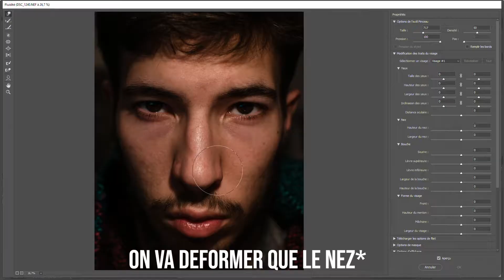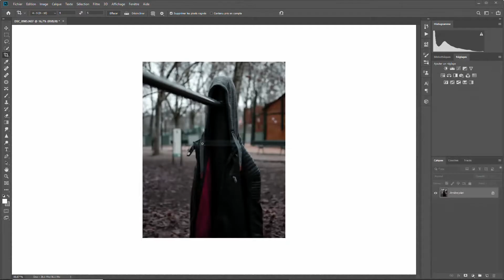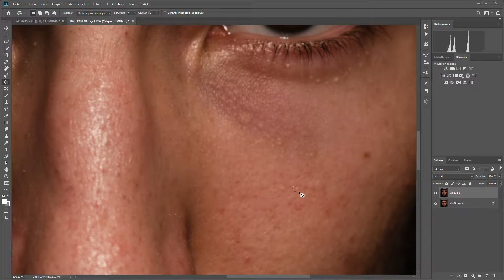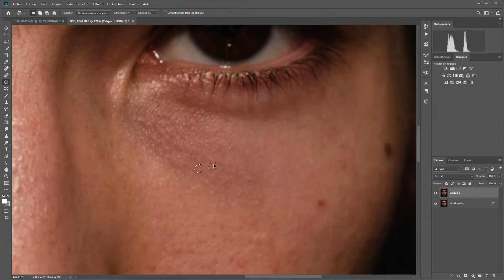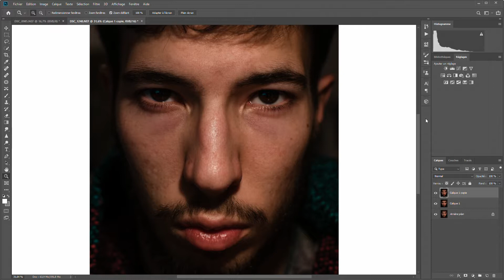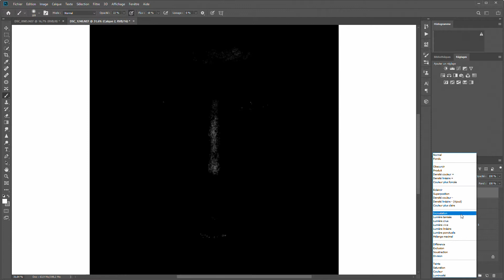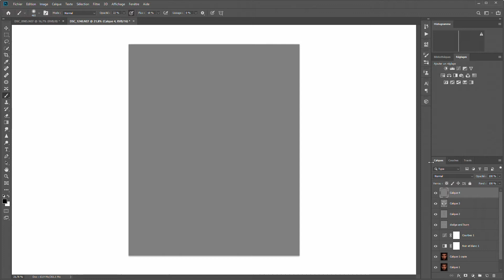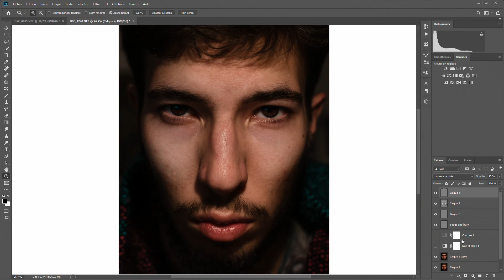Astuces pour gommer l'acné et les boutons de la peau avec Photoshop !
Dans ce tutoriel je t'apprends à lisser la peau et à enlever les imperfections sur un portrait. Ce genre de technique est très efficace mais très dure à maîtriser. Il faut beaucoup de pratique et de patience ! Je t'encourage à me partager tes résultats en commentaire !